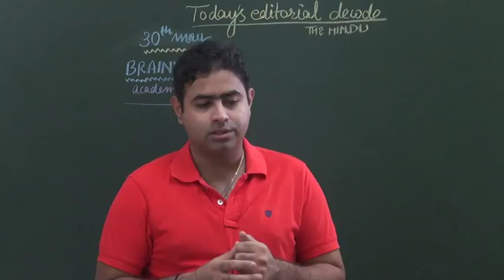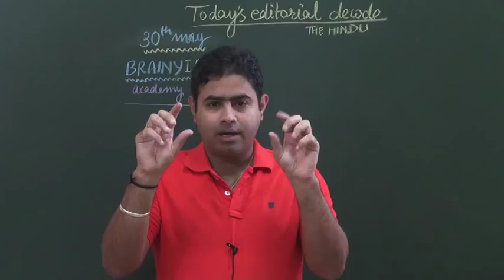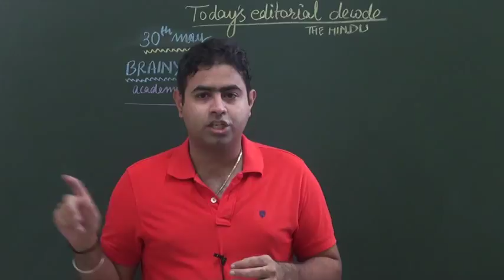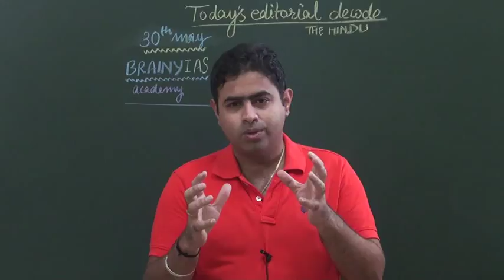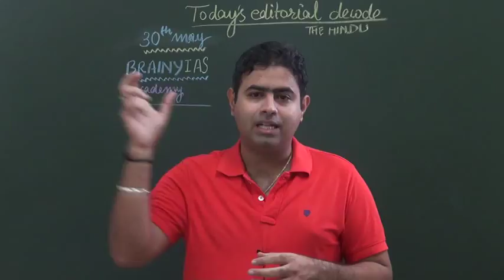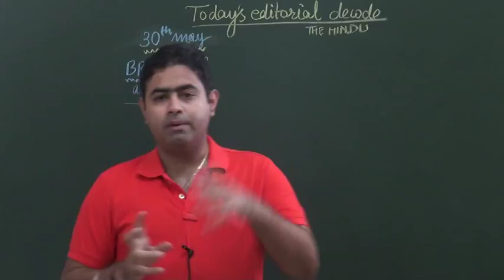Major Gogoi issue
Video by BrainyIAS for IAS Preparation.